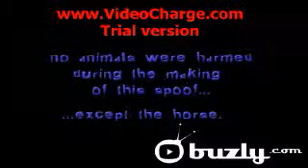cutting room chore 320x192 from www buzly com